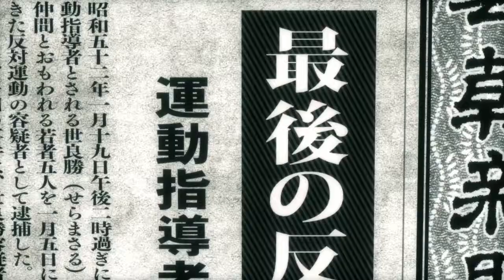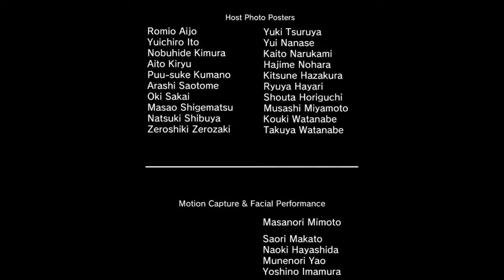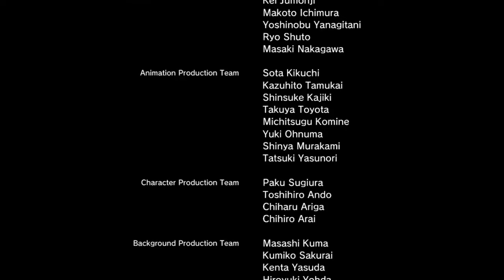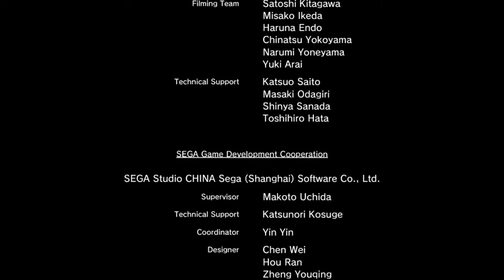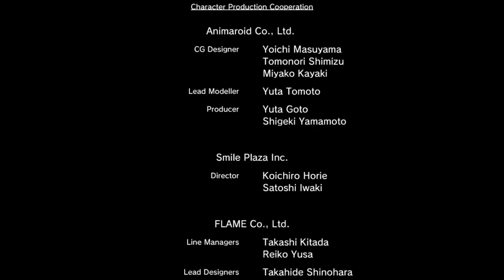FOR WHOSE SAKE | Yakuza Kiwami #14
We've made it to the finale of Yakuza KIwami. After finding out that Haruka's mom is Yumi, Kiryu has even more incentive to find Yumi, and is determined to pull through for not only himself, but for Haruka as well. The location of Yumi is at the Millennium tower, where Yumi's ex-husband, Jingu is waiting to kill us and take the ten billlion. What we don't know, is that a certain someone is also waiting for us.

FINALE
THE END OF BATTLE